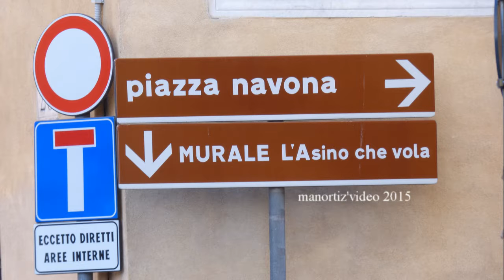Roma, l'Asino Volante di Tor di Nona - Donkey wheel (manortiz)